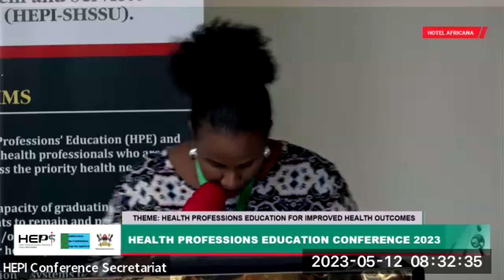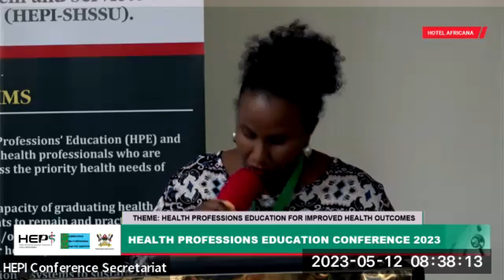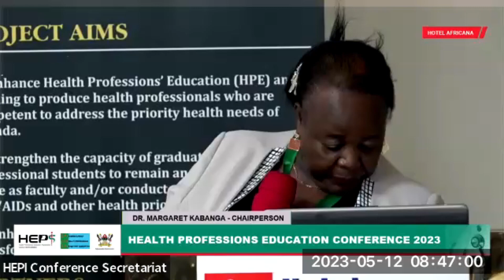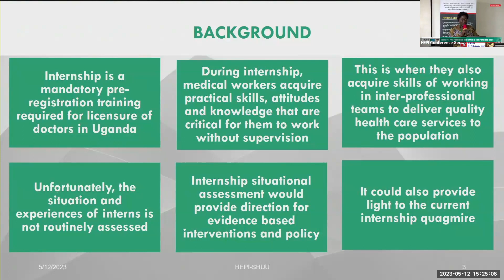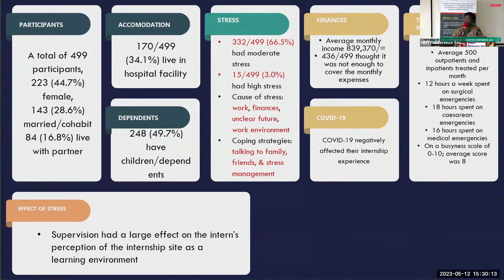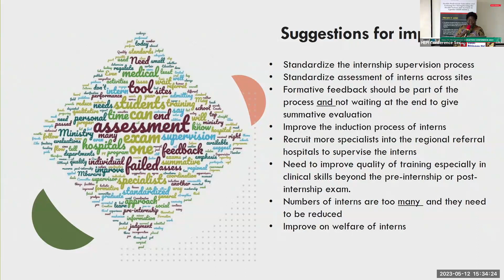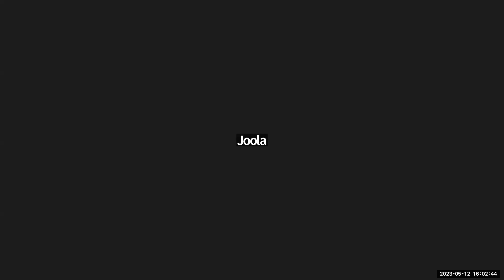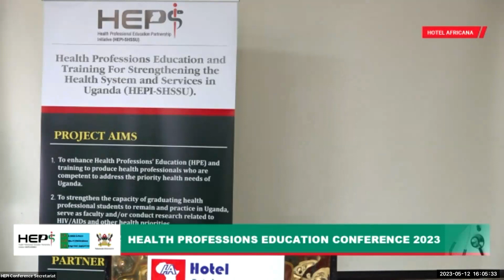HEPI-SHSSU 2023 Conference Day Two